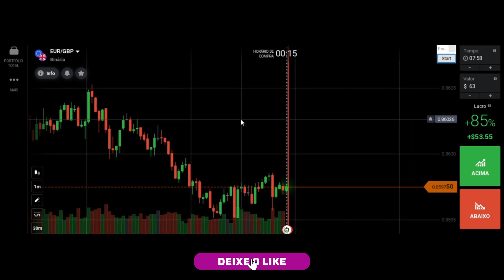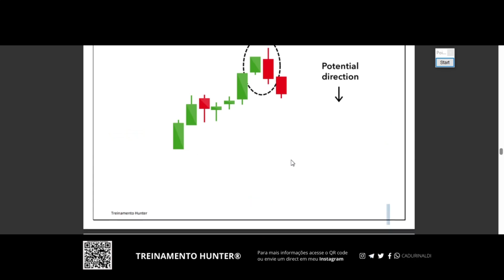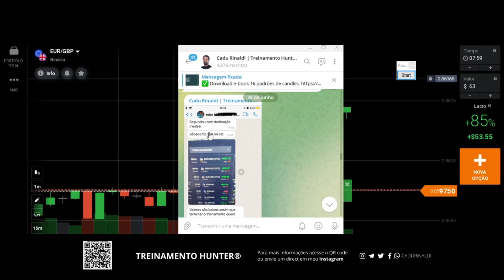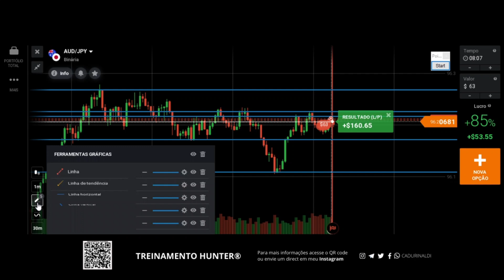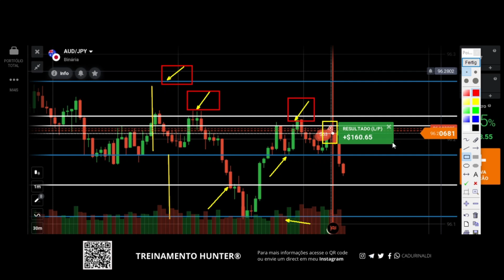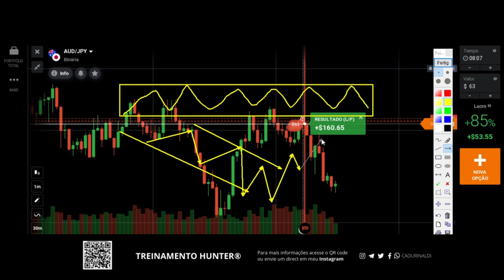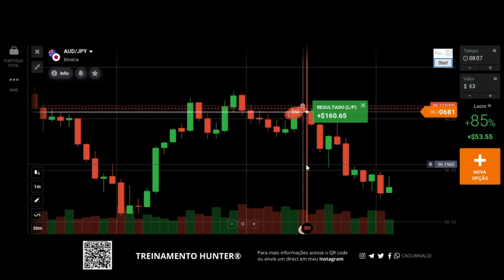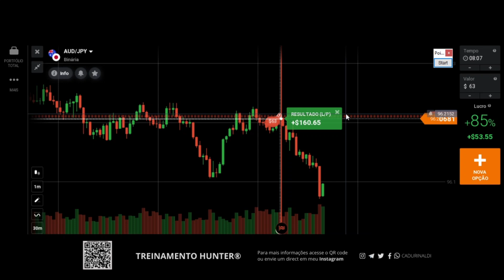Aprenda COMO INTERPRETAR O GRÁFICO e como MARCAR CANAIS para operar SUPORTE E RESISTÊNCIA.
Aprenda como interpretar o gráfico e como marcar canais para operar suporte e resistência em opções binárias.

Trader iniciante aprenda como interpretar o gráfico e saber como marcar canais para que sua visão da análise gráfica seja o mais técnico possível com lógia e razão no momento do contexto do gráfico para operar suporte e resistência. Saber operar suporte e resistência fazendo as marcações de canais de foram correta vai fazer com que você tenha resultados sabendo como operar canais. Você só saberá como operar suporte e resistência e como operar tendência após com as técnicas da análise gráfica aprender como analisar suporte e resistência e como analisar tendência.

Em dias que o gráfico está com volatilidade procure sempre um padrão de vela em regiões de desequilíbrio do gráfico, assim suas marcações nos canais sabendo como marcar os canais no gráfico vão ter valia para que você negocie de forma correta o ativo no mercado de opções binárias.

🚨Links importantes🚨

índice do Vídeo:

0:01 Inscreva-se
0:05 Deixe seu like
11:00 Aprenda como interpretar o gráfico
15:00 Como fazer as marcações nos canais em suporte e resistência
21:00 Como operar suporte e resistência usando canais
22:00 Aprenda como operar o gráfico com volatilidade
23:00 Deixe seu comentário.
Compartilhe com um amigo este vídeo